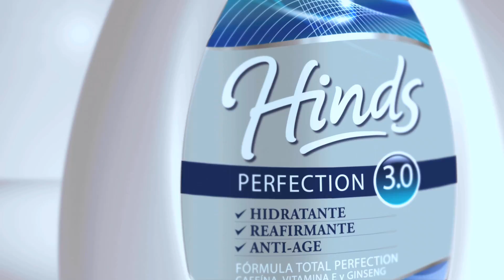Locución TV Nueva Hinds Perfection 3.0 - marudrozd.com locutora